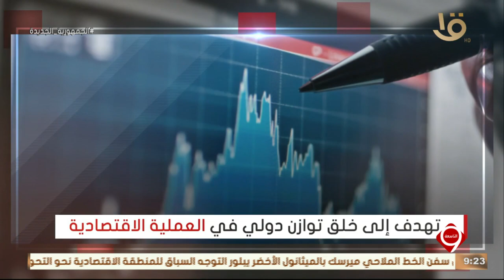نشرة التاسعة | إنفوجراف توضيحي عن مجموعة بريكس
نشرة التاسعة | إنفوجراف توضيحي عن مجموعة بريكس#نشرة_التاسعة